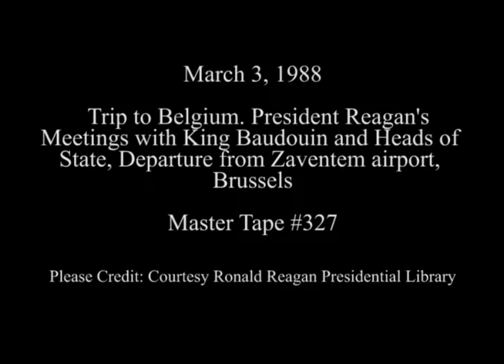President Reagan meeting with King Baudouin of Belgium and Prime Minister Thatcher on March 3, 1988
Full Title: President Reagan photo op with King Baudouin I of Belgium at Laeken Palace. (No Audio). President Reagan photo op with Prime Minister Thatcher of United Kingdom and Question and  Answer session at Chateau Stuyvenberg, President Reagan photo op with Prime Minister Martens of Belgium at Chateau Stuyvenberg.Various cut shots of departure from Belgium in rain,  Air Force One Taking off from Zaventem Airport in Brussels on March 3, 1988

Transcript: N/A

Production Date: 3/3/1988

Access Restriction(s):Unrestricted
Use Restriction(s):Unrestricted